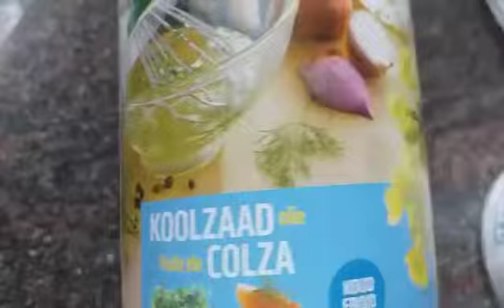Ensalada y su aderezo Riquissimos👍